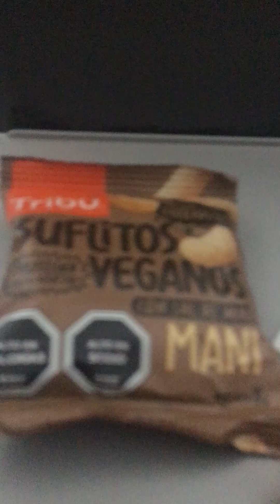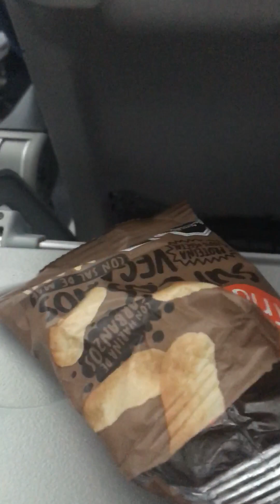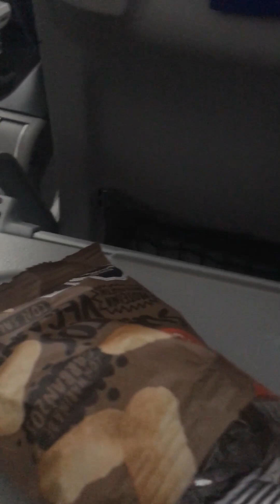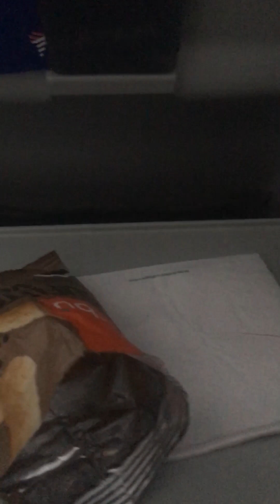Comiendo 👍 |avion Latam